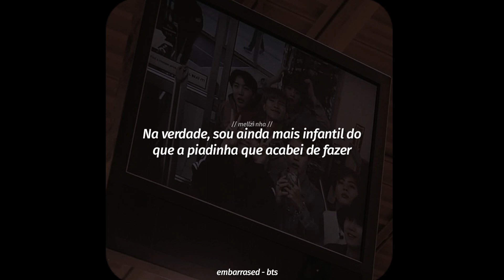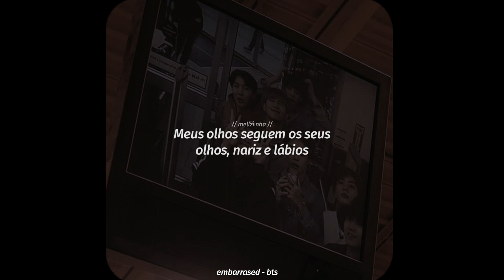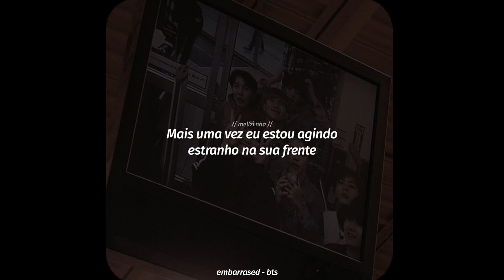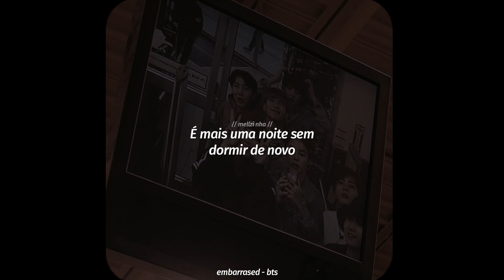embarrassed - bts [tradução/legendado];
~lyrics~

na gajigaji hada namu doegesseo
wae jakku isanghaejilkka hangsang ni apeseo
nan yuchiwonsaengdo aninde
modeun ge da yuchihae
sasil naega banggeum chin
maljangnanboda jom deo yuchihae
Look at my eyes
jitgujeun mareun jinsimi anya
i han madiga geomna eoryeopdeora

a gwansim itdago
nege haega doegi bukkeureowo
chagaun dari dwaetjiman
geu huro jakku mandeureo
chimdae bada wi ibul pado
(cheolsseok! cheolsseok!)
michinnomcheoreom peoljjeok
ttwida chaengpihameul ufcro
seunghwasikin ge nae eopjeok

haikikdo nallyeotdaga jaep
hugeuro mak chyeotdaga
paundinghaetdaga ibul
jwieotteutgo mak tto hasoyeonhadaga
Oh gimme darimi nae sonbal pyeojul
Oh imi neoui uimineun
naege gasa myeot jul
geu isangiya geunde
nae ibureun museun joeya mureonae
geunyang niga isseosseumyeon hae

Remover anúncios
Only you, only you
nan tto ni apeseo isanghan
jitman golla hage dwae
jeongmal yeppeo yeppeo yeppeo
Oh naega wae geuraenneunji
jada ibulkik nalligesseo

Only you woo woo woo woo woo (you!)
You woo woo woo woo woo (you!)
wae geuraesseulkka meorineun (bingbing)
joe eomneun ibulman cha (kikkik)
Oh yeppeo yeppeo yeppeo (yeppeo!)
naegen only you, only you

neoui nun ko ip ttaraseo
siseoni idonghajiman jebal ohaeneun marajwo
neol bomyeon juchereul motae
igeo cham juchaegin geonde
mareunchim kkulkkeok samkimyeo malhaji
mul daesin geonbae
chwihajido annneunde
chwihan cheok gwaensiri aegyo
yeonpildo aninde jakku
nege heuksimi saenggyeo

ireon sikeomeon maeum hoksi nunchichaesseulkka
bonsimeul sumgiryeo haedo an dwae
mareun sesuman eoneusae
siganeun tik tok heulleogaseo
ni jip ape dadarasseul ttae
gwaenhi deo bunwigi japgo
ibeonen jinjja michin cheokhago
jjinhan kiseuna hanbeon hae bolkka

hamyeon eokkaereul jabeo
geundae ttaemachim ullin han tongui jeonhwa
eonje deureoonyaneun neoui abeonimui seonghwa
oh my god bunwigi johanneunde
jagi jeon gwaenhi ibure
hwapuri johanneunde

jada ibulkik nalligesseo

galkka malkka hadaga dagagatji
halkka malkka hadaga haebeoryeotji
yasimchan gaegeuwa jangnan
seukinswipgwa tto angtal
geunde nae hwasareun neoran
gwanyeogeul jakku pihaegagiman hae
eodilkka ni mameun geogilkka
a naega wae geuttae geuraesseulkka
oneuldo jam mot deuneun bam
chimdae wi ibureun nae saendeubaek
Kick, kick, kick

jada ibulkik nalligesseo

Only you

Este vídeo é feito sem fins lucrativos. Não há intenção de infringir direitos autorais!! Nenhuma dessas músicas me pertence e os créditos são totalmente dos artistas que a criaram. Este vídeo é apenas para fins de entretenimento :)